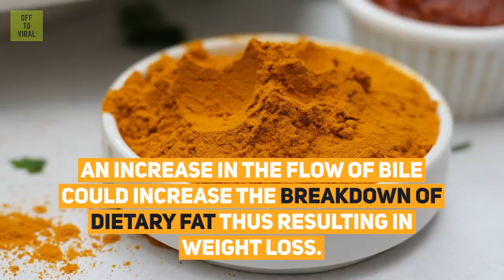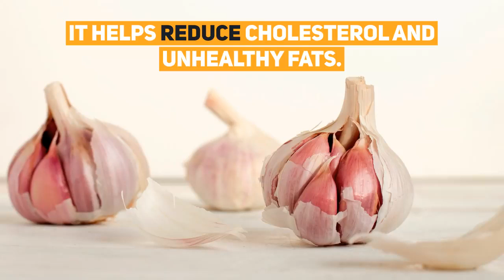Quick Weight Loss Home Remedies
10 Best Foods That Cut Fat From Body
Weight Loss,
Weight Loss Cleanse,
Weight Loss Pills For Women,
Weight Loss Pills That Work,